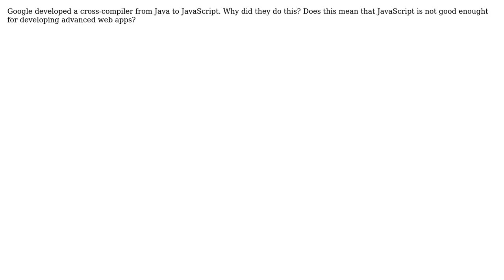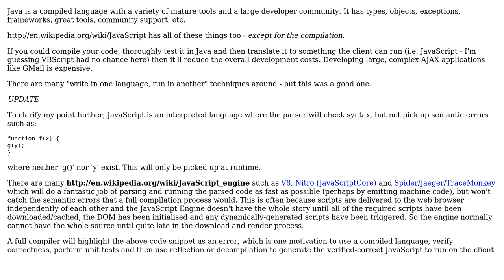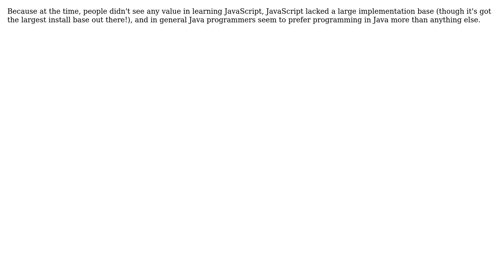Software Engineering: Why did Google develop a cross-compiler from Java to JavaScript?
With thanks & praise to God, and with thanks to the many people who have made this project possible! | Content (except music & images) licensed under CC BY-SA | Music | Images & others | With thanks to user Jonathan Rich user Joeri Sebrechts user JBRWilkinson user hidarikani and the Stack Exchange Network Trademarks are property of their respective owners. You are responsible for your own actions.